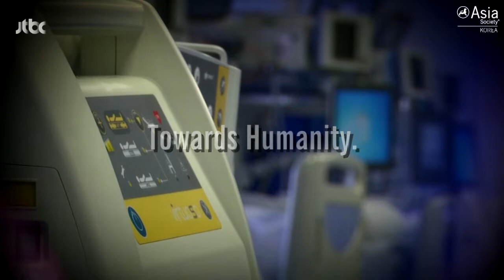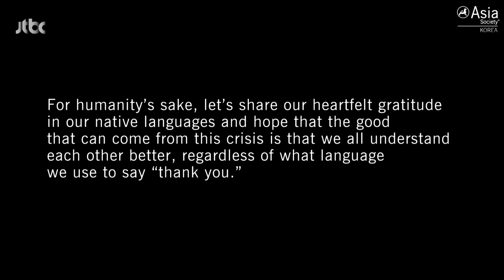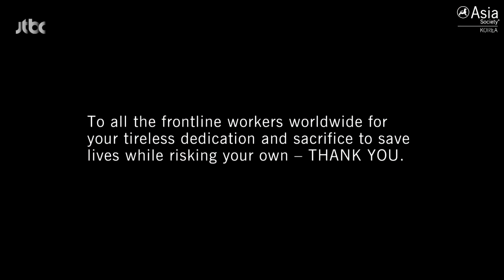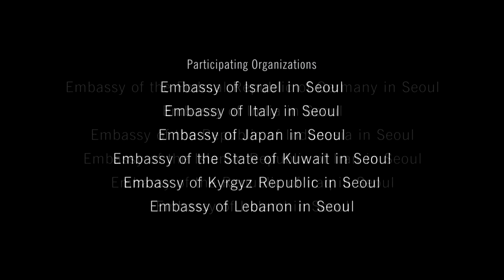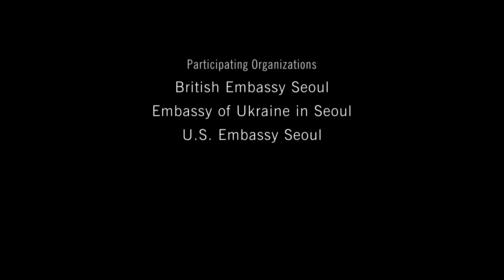Coronavirus: 40 Ambassadors in South Korea Pay Tribute To Medical Workers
SEOUL, April 30, 2020 — Asia Society Korea and JTBC pay tribute to all medical staff fulfilling their duties to save lives and fight against the COVID-19. In this video, 40 ambassadors in South Korea express their deepest and most heartfelt gratitude in their native language. (4 min., 8 sec.)